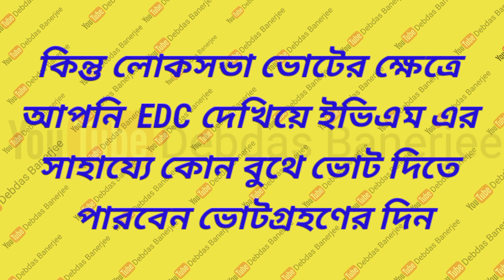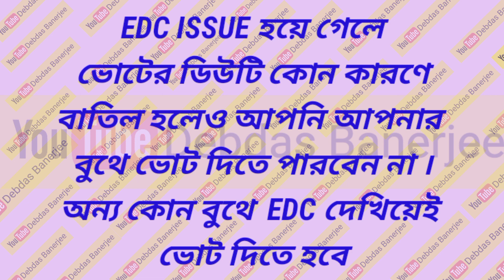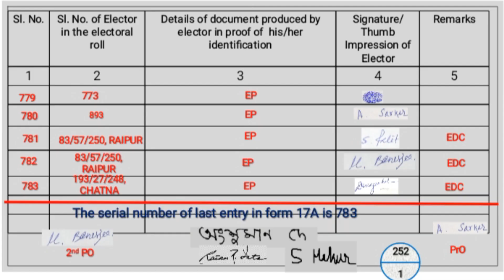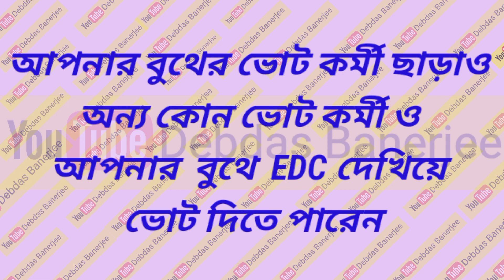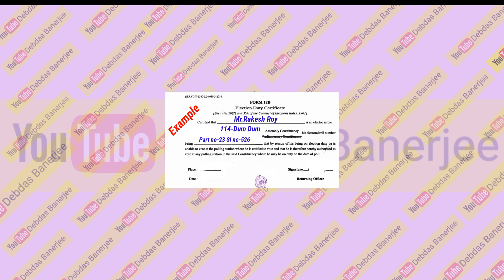EDC voter-Voting Procedure। EDC vote Record করবেন কিভাবে। কি Documents জমা নেবেন।লোকসভানির্বাচন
EDC voter-Voting Procedure।
 Mark Copy
17A
Voter Register
কি কি documents জমা নেবেন।
EDC ভোট কিভাবে দেবেন?
Parliament Election
Assembly Election
loksabha Vote
লোকসভা নির্বাচন 2024
Non Statutory documents & cover
Presiding Officer's Report
Presiding Officer's Diary
Declaration of Presiding Officer before Poll start
Mock Poll Certificate
Polling Agents
BU CU VVPAT
EVM Sealing